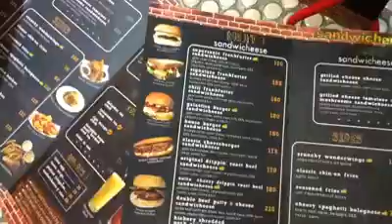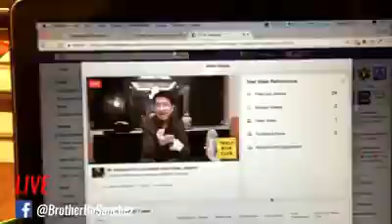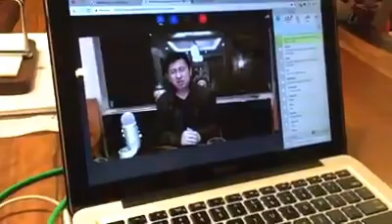BACKSTAGE by Bo Sanchez: 011 - FAST INTERNET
Today, I hosted a webinar answering the question: "Can anyone be an Enterpreneur?" Many of you know I have a great passion for helping you succeed in all areas of your life, including your financial life. Here's some snippets from the webinar, and of course, a behind the scenes look, only here on Backstage. Catch another episode of BACKSTAGE and FULLTANK tomorrow!